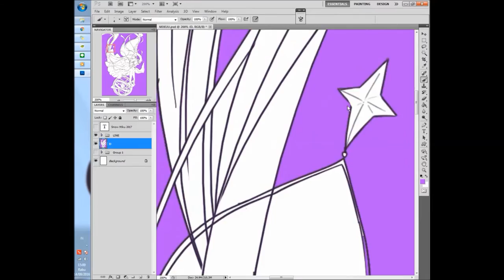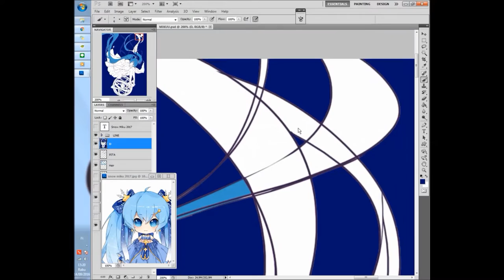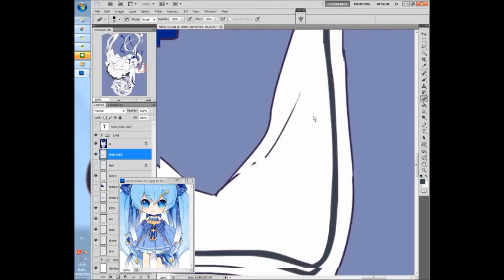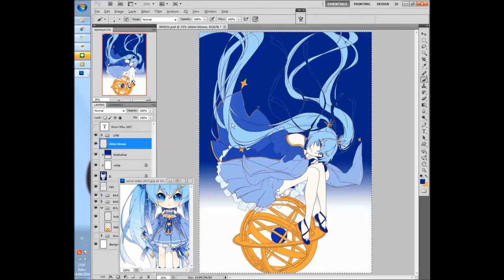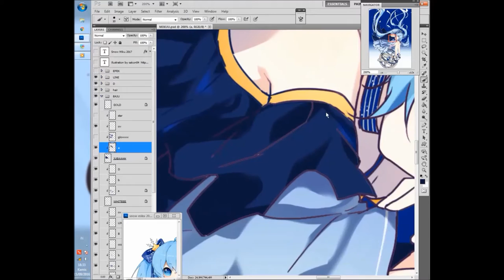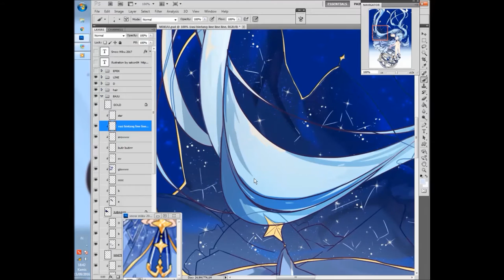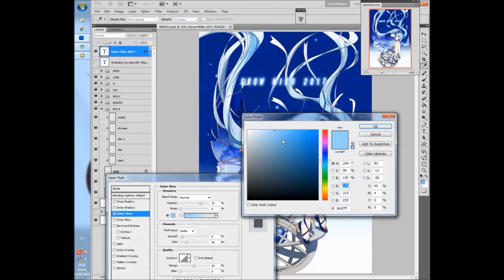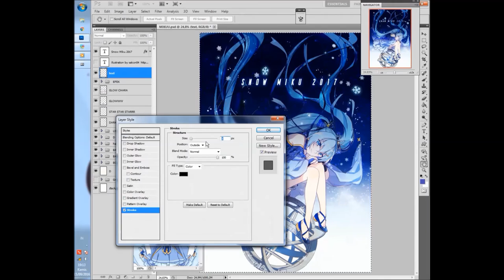[ Speed Paint 6x ] SNOW MIKU 2017 by Sakon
I overwrited the sketch&lining part so this video jumped to base color part directly, first time using screen recorder and it's take some time to edit and waiting the render.. I don't know it's taking so long, you guys who did video stuff is amazing ;;v;;

real time video: 2 hours 44 minute | coloring start at minute 6